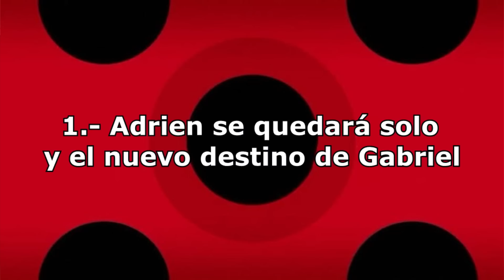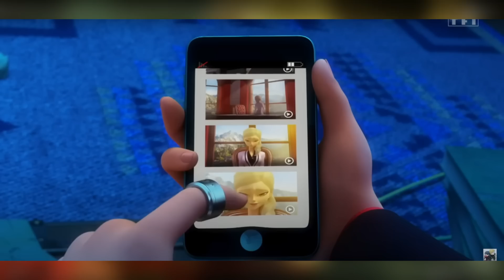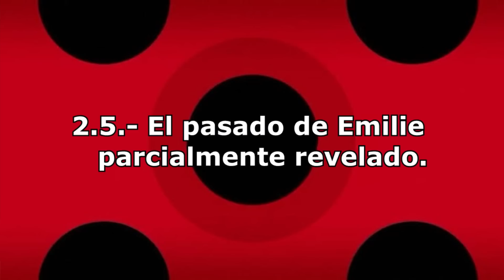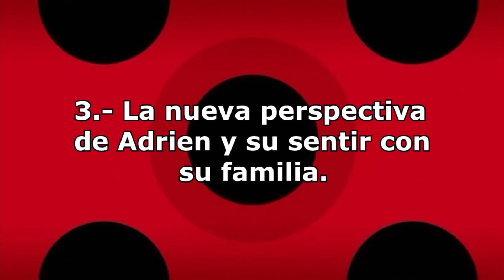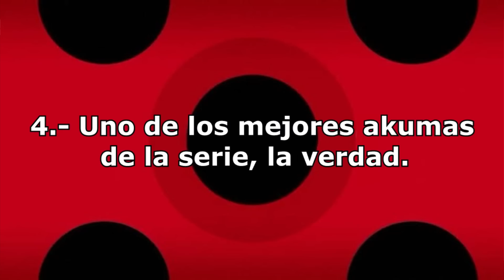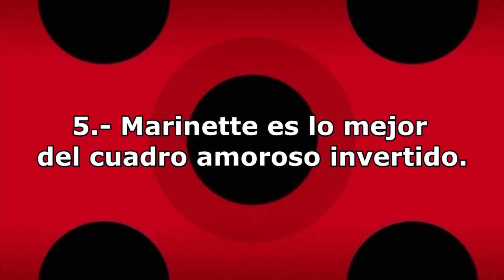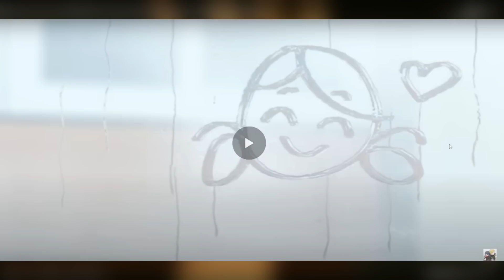El Pasado de Emilie SE REVELÓ y Ladybug VA CON TODO POR CHAT NOIR | EXPLICACIÓN Capítulo 7: Pasión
Analizamos el capítulo más reciente de la 5ta Temporada de Miraculous Ladybug:  Pasión  (El 7mo capítulo de la temporada). Se reveló el pasado, parcialmente de Emilie Agreste, además se revelaron detalles de la relación de Nathalie con Gabriel y vimos un montón de cosas nuevas que cambian todo en la temporada